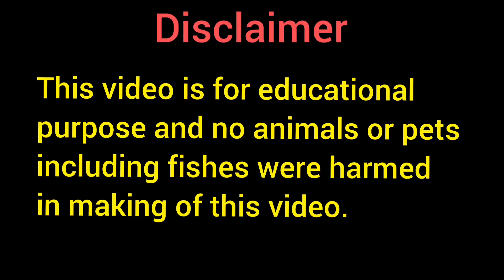best online aquarium shop in chennai | aquatik angels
chennai_pet_market_in_tamil I Turned My New House Into Biggest Fish Tank